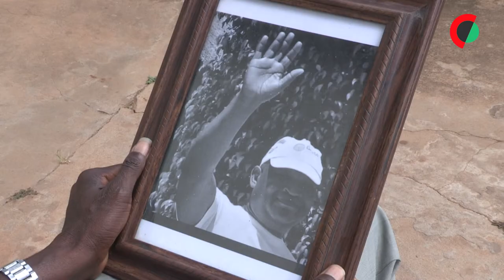Quatro anos depois faltam respostas sobre os 13 tiros que mataram o ativista Anastácio Matável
A família do ativista moçambicano Anastácio Matável, morto por seis polícias em Xai-Xai, com 13 tiros, na campanha eleitoral de 2019, afirma que a justiça continua por fazer e não desiste de perguntar pelos “mandantes” do crime.

Edição de Estevão Chavisso